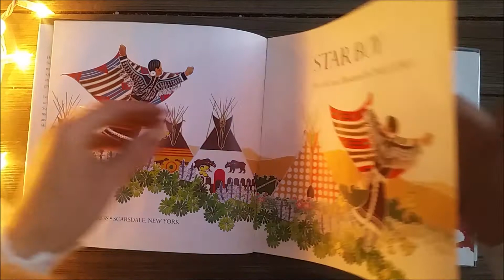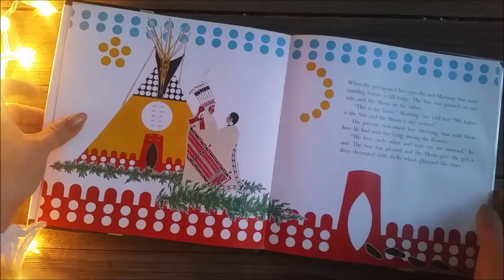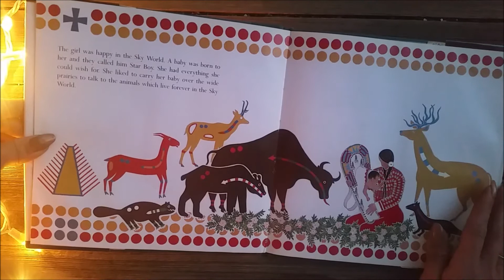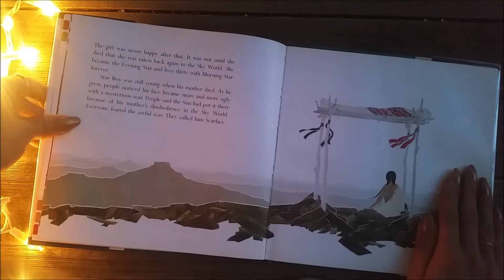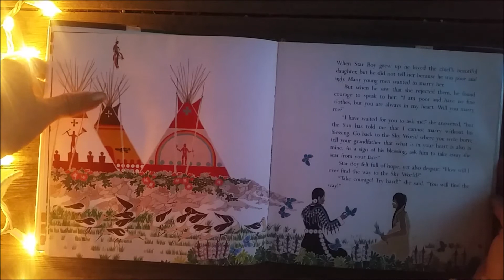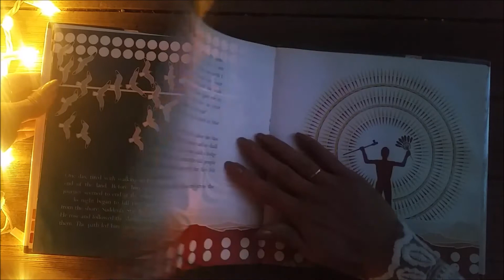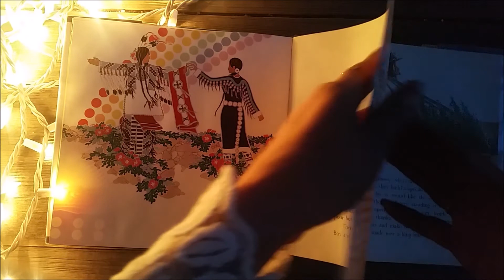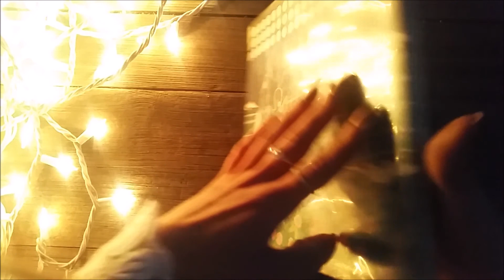Starboy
By Paul Goble
Reading by Miss Jenny B